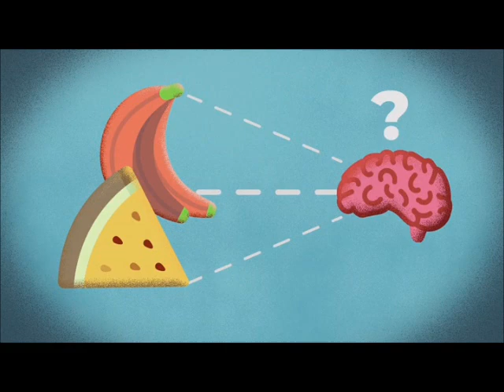Brain Games - Stroop Effect with Numbers